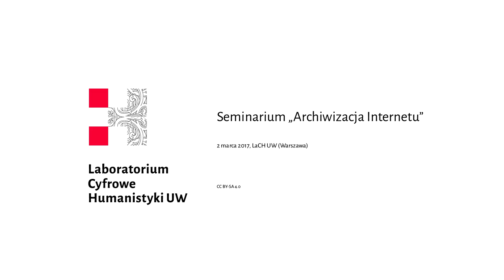Seminarium "Archiwizacja Internetu" (2 marca 2017, LaCH UW)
Celem konferencji było wzmocnienie dyskusji o archiwizacji Internetu w Polsce oraz wypracowanie tematów warsztatów i kolejnych spotkań.

Podczas spotkania wygłoszono następujące referaty:

Mateusz Brzemiński: Wybrane historyczne i archiwalne polskie fora internetowe jako źródła informacji branżowej.

Magdalena Grodzińska: WARC + Python: techniczna charakterystyka i sposoby wykorzystania w archiwizacji internetu.

Dorota Głowacka: Internetowe archiwa mediów - źródło wiedzy o przeszłości czy zagrożenie dla prywatności?

Ewa Dąbrowska: Egzemplarz obowiązkowy a zasoby internetu.

Aleksandra Tokarska: Raport o archiwizacji mediów społecznościowych.

Justyna Kęska: Archiwizacja Internetu- sytuacja w polskim prawie.

Bartłomiej Konopa: Witryna internetowa – dokumentacja czy publikacja?

Barbara Szczepańska: Atak hakerski na witrynę KNF - case study.